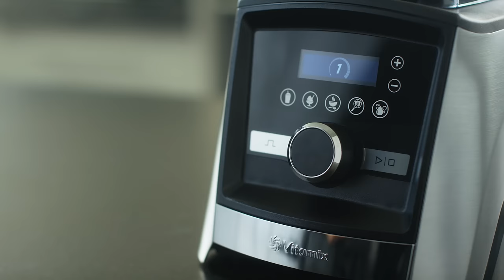Vitamix Aer Disc Hot Chocolate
Perfect on a cold, wintry day, this hot chocolate recipe only requires two simple ingredients, making it an irresistible beverage just waiting to be sipped.